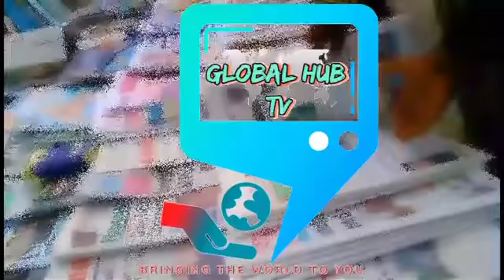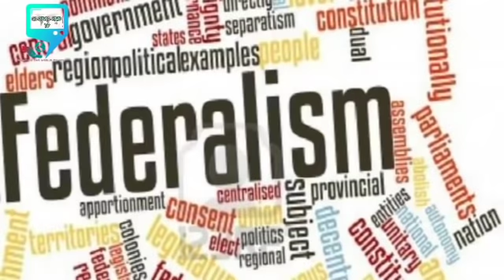BREAKING: BUHARI'S FŮLAN1 ß@NĐ1TS Ť€Ř0Ř1ST GOVERNMENT AT@ČK EACHOTHER